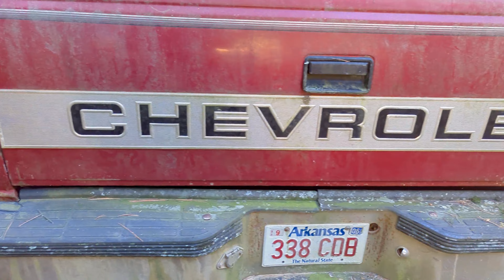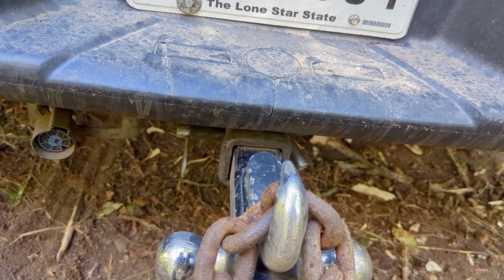Helping @possumrunhomestead | Plan A, B, C all FAILED | Family Vlog | Couple Builds | Journey Vlog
In this heartfelt and real family vlog, we take you on an emotional journey as we help @possumrunhomestead overcome unexpected challenges. Watch as we share how Plan A, B, and C all failed in the pursuit of our homesteading dreams! This journey vlog is packed with ups and downs, highlighting the resilience and determination that comes with homesteading, couple builds, and family life.

Whether you're a seasoned homesteader, a couple building a life together, or a fan of family vlogs, this video offers a raw and inspiring look at the highs and lows of building a homestead from the ground up. We tackle everything from setbacks to small victories, sharing every lesson along the way. If you're on your own homesteading journey or simply love following real family stories, this video is for you!

Join us as we navigate the challenges, embrace the chaos, and continue to move forward with hope and determination.

Amazon Wish List:

We would love to see some mail from ya’ll